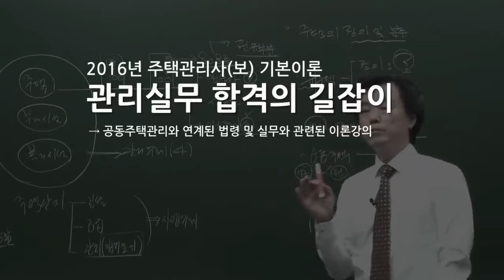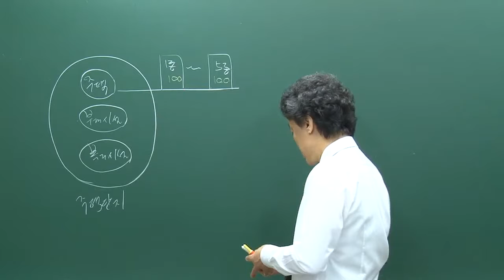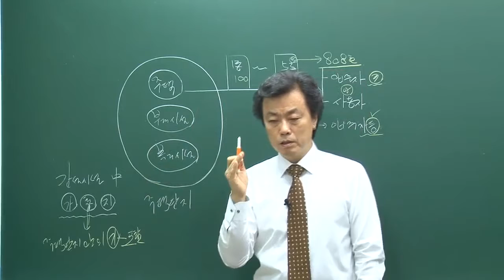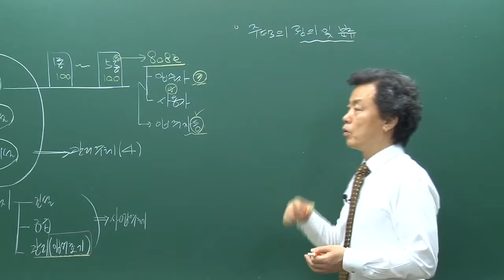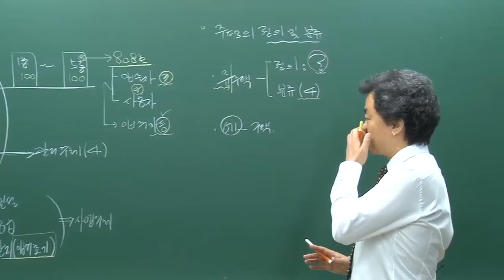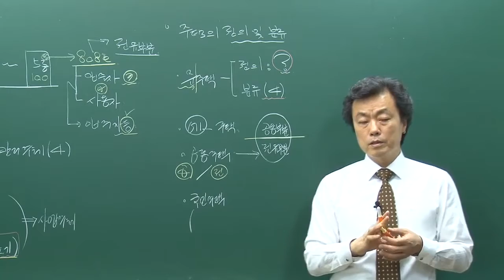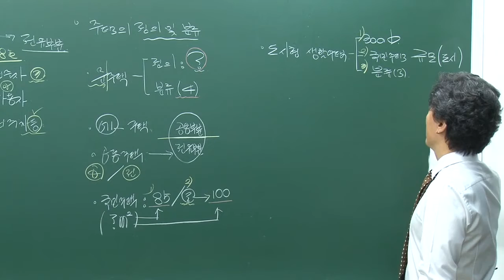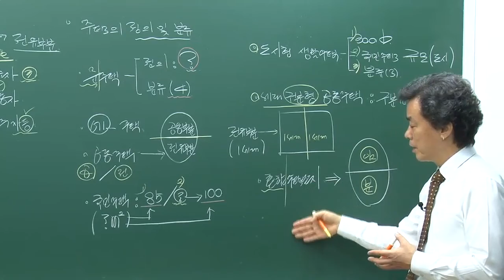제01강 주택법령상 용어의 정의